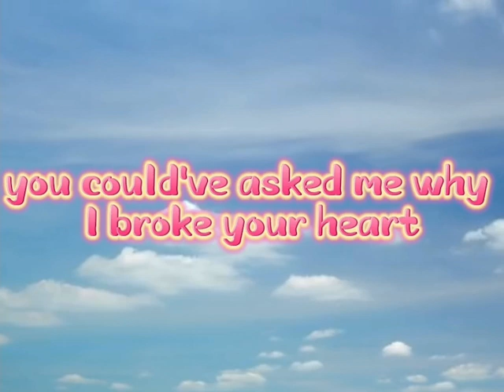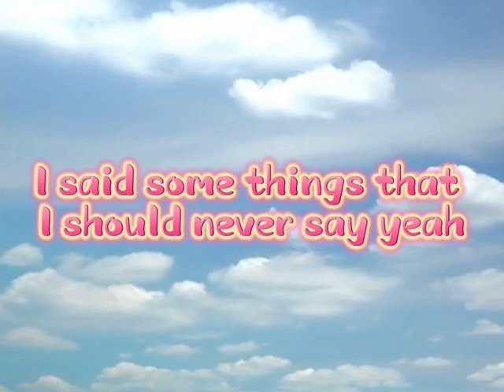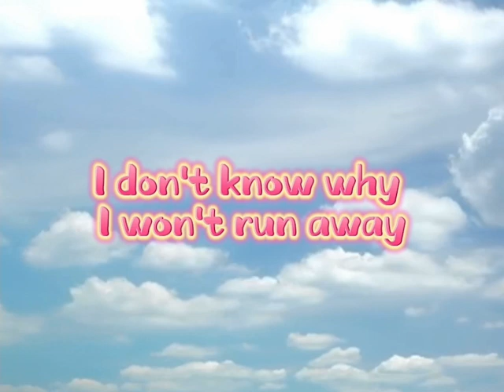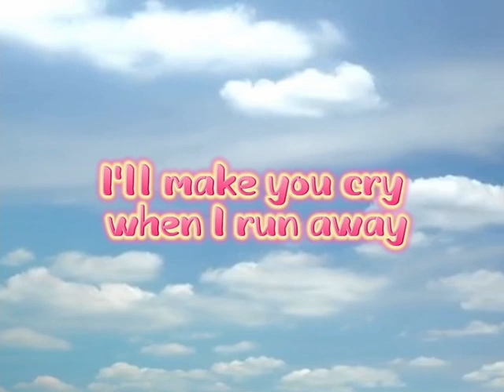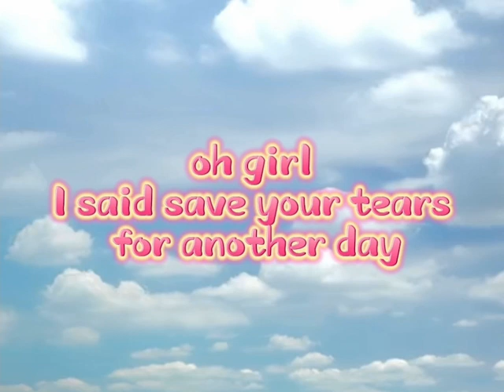Save your tears | The Weeknd ~ Lyrics